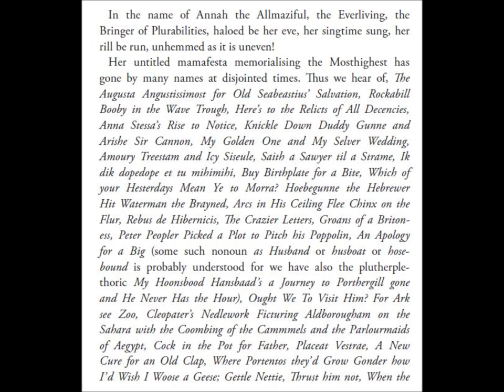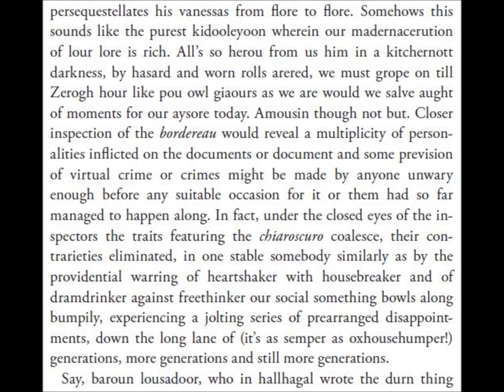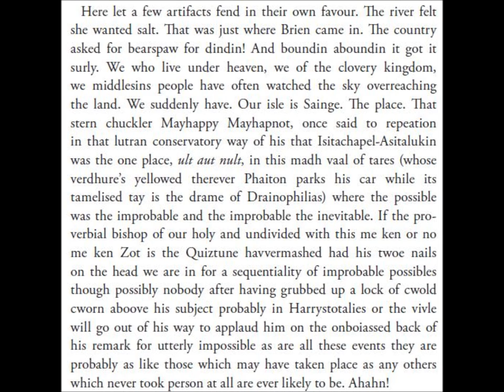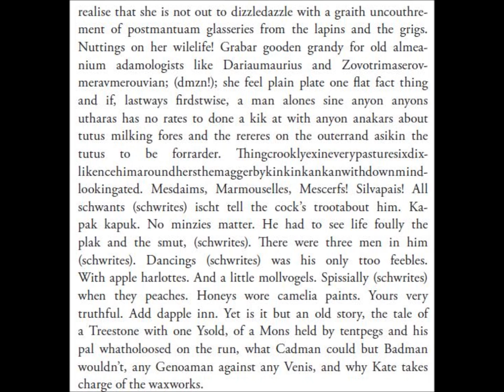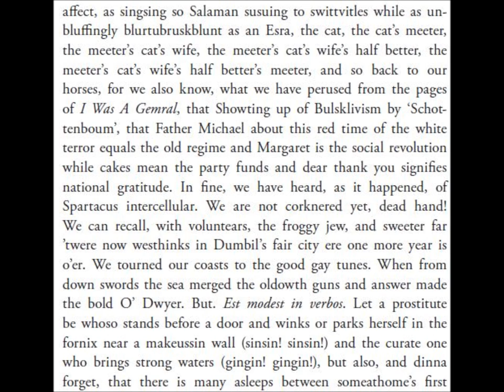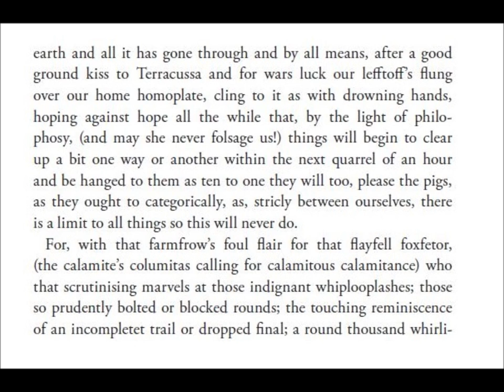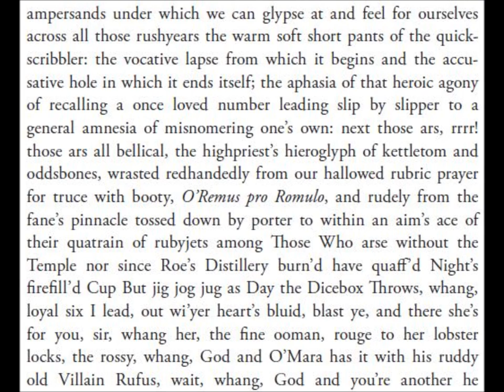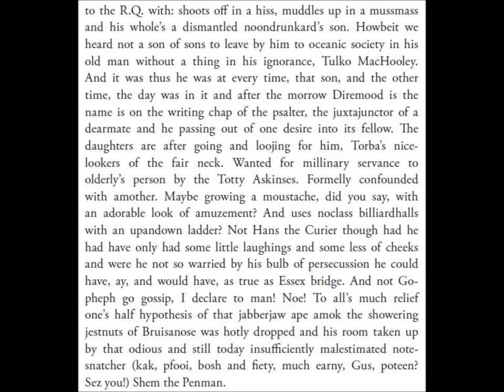Finnegans Wake Audiobook || Book I Chapter 5 -- James Joyce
Part of an ongoing audiobook series by TMEC.
2016

To err is human